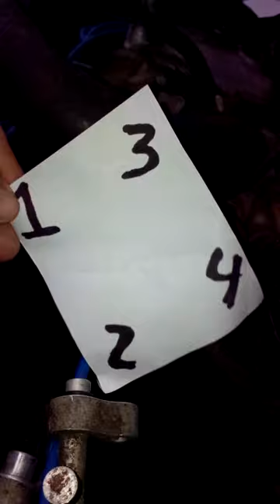Showing Firing and Plug Wire order on 1988 Mitsubishi Mighty Max 2.6L 4cylinder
Cash.app/$PlinkyBruiser

1988 mitsubishi mighty max 2.6l showing the firing order and cylinder order, I couldn't find it anywhere on the Internet so had to figure it out thought ide share same engine is in Isuzu I sure